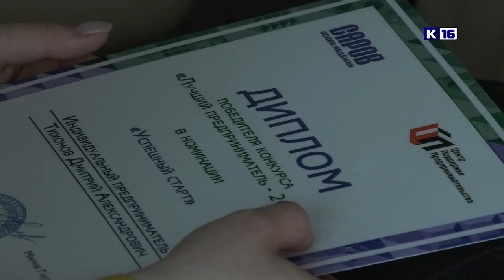Предприниматель года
В Доме учёных прошла торжественная церемония награждения победителей конкурса «Предприниматель года».